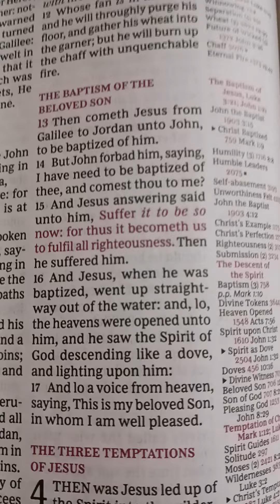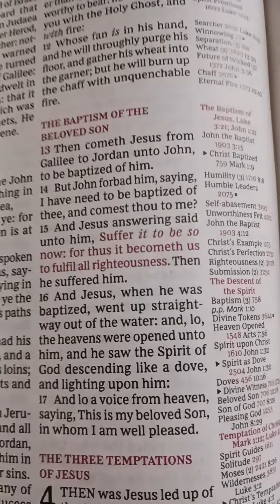Matthew Chapter 3